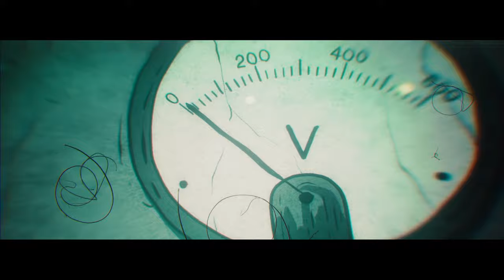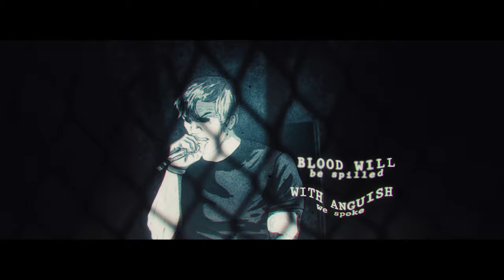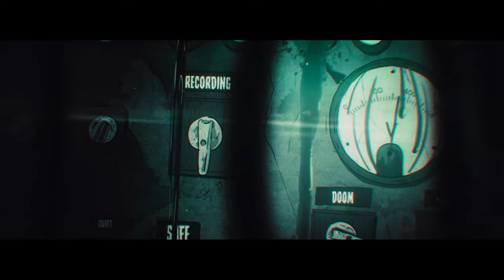October Tide - The Cancer Pledge (Official lyric video)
October Tide - The Cancer Pledge
A video for the title track directed by Bloudengaztia Wolfgang at Dronicon Films.

"It's a direct continuation of the previous album," states guitarist Fredrik Norrman (ex-Katatonia, ex-Trees Of Eternity, Thenighttimeproject). "Less doom and more death metal, yet melodic and with more layers. I’ve searched for inspiration in records I listened to in the 80’s and 90’s when I grew up. But it still sounds like October Tide."

"The Cancer Pledge" was recorded and produced in 2023 by October Tide and Karl Daniel Lidén (Bloodbath, Katatonia). The latter mixed and master the album. The cover artwork was designed by Albin Högbom.

Tracklisting:
1. Peaceful, Quiet, Safe
2. Tapestry of our End
3. Unprecedented Aggression
4. Blodfattig
5. The Cancer Pledge
6. I know why I´m cold
7. Season of Arson
8. Breathe the Water

Tour dates:
06.10 DE Berlin - ORWO Haus
07.10 DE Bitterfeld - Festung
08.10 BE Antwerp - Kavka
09.10 FR Paris - Le Klub
10.10 DE Essen - Don’t Panic
11.10 DE Hamburg - Logo
12.10 DE Osnabrück - Bastard Club
13.10 CZ Suchdol nad Lužnicí - House of Culture
14.10 PL Jarocin - Black Waves Festival